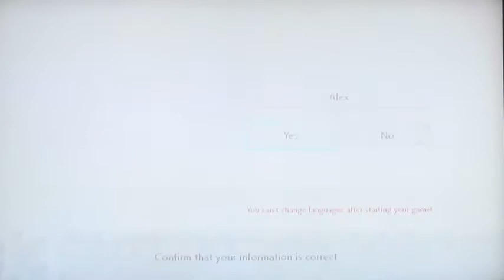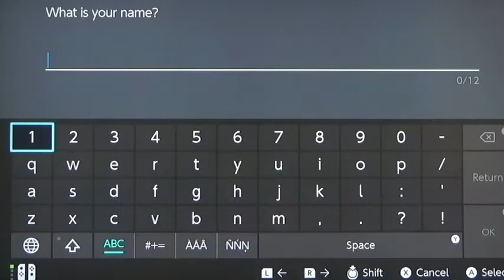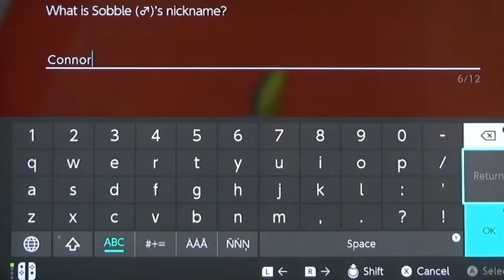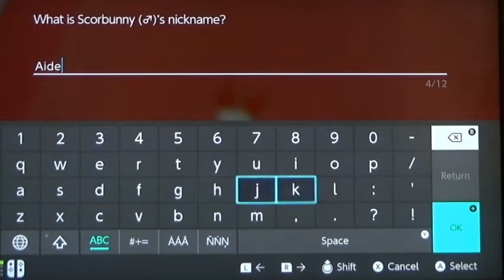Nintendo Switch- Pokemon: Sword/Shield- Part 1- Pokemon Partners